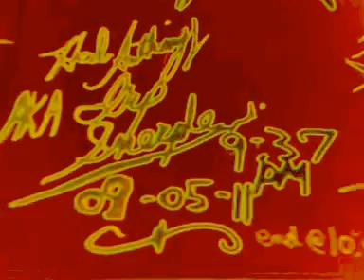Jah Jah Theme